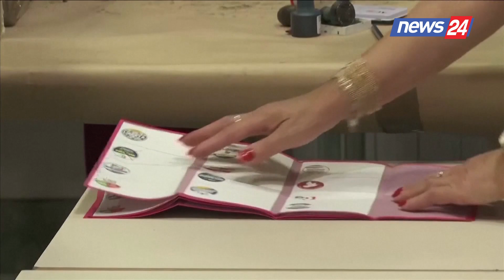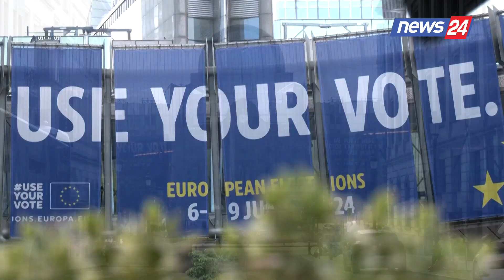Fitoret e së djathtës ekstreme trondisin BE/ Pasiguri për drejtimin e ardhshëm politik të Europës